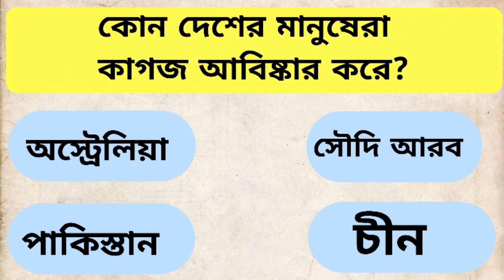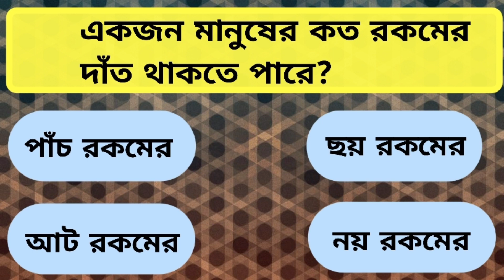কোন শাক টিউমার প্রতিরোধ করে? সাধারণ জ্ঞান, জিকে বাংলা। জিকে।gk/ question / Answer / gk